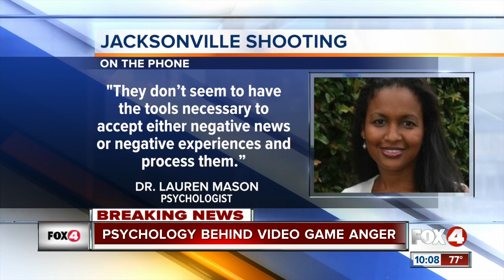Jacksonville Shooting: Lack of coping skills becoming a trend, psychologist says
David Katz, 24, is the suspected gunman of shooting multiple people at a video game tournament in Jacksonville, Sunday. Officials have reported three dead and 14 wounded. One local psychologist says she's been seeing trend in younger generations not being able to cope with negative experiences and therefore act out.